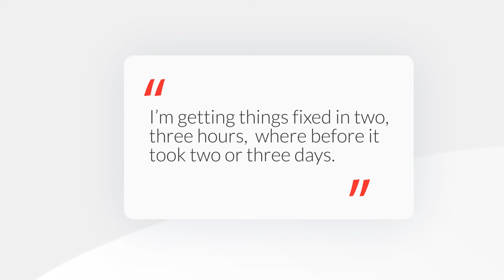UpKeep Customer Success: JAFCO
The best part about using UpKeep is that I now have a productive team that has high morale and a facility that I'm proud of every single day - that I know we're doing the best that we can, with the resources that we have, to keep all of our systems up and running. It doesn't get much better than that.

My name is Michael Moran, and I'm the Facilities Director at JAFCO. And JAFCO is a nonprofit organization that takes care of children with disabilities, and foster children. My job is to take care of the guests that come in to the event space, and to make sure that everything, every day keeps working. And as you know, in the world of facilities, almost never happens.

One of the things that a centralized communication system like UpKeep does is it takes the emotion out of this as a process. A work order comes in, it comes straight to me, I immediately take a look at it on my phone, and I can approve it or not. So I'm getting things fixed in two, three hours, whereas before it took two or three days.

And it was also a significant impact on the cost. Because now I'm working with vendors that understand specific, direct, what my needs are, and it saves them time and money too. They can come and do a quick repair, and, you know, be in and out and they're making money and they're making better use of their time as well.

And I showed them the analytics that they completed 371 work orders in a 30 day period, and their turnaround time on it is less than eight hours. You know we're walking on water using the system.**